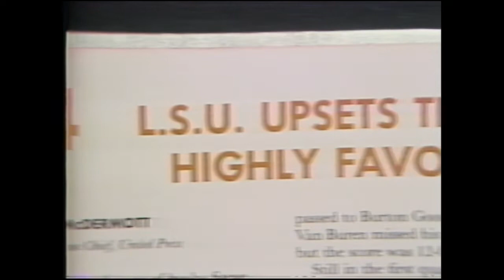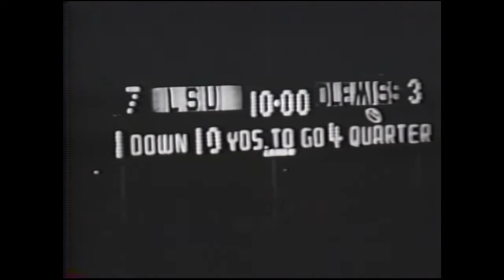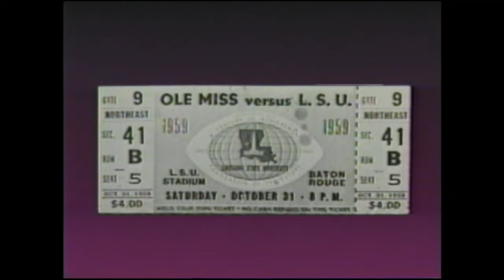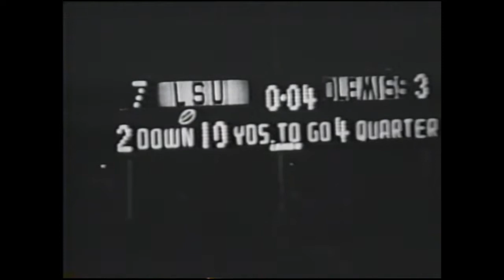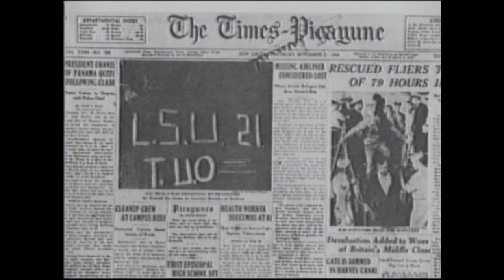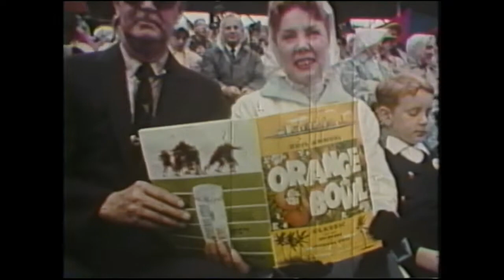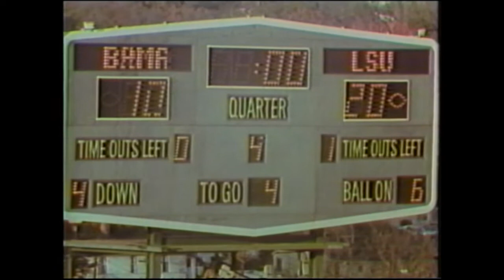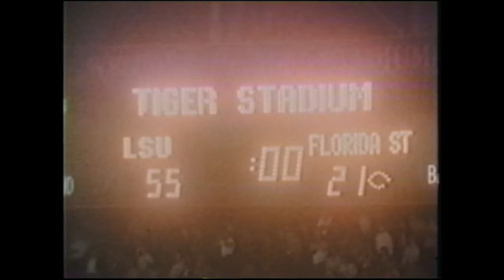"A Golden Century": The Official LSU Football Centennial Video Collection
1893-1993; Hosted By Ron Franklin